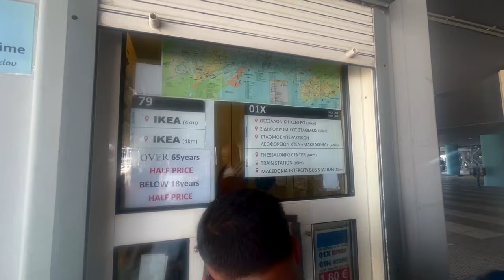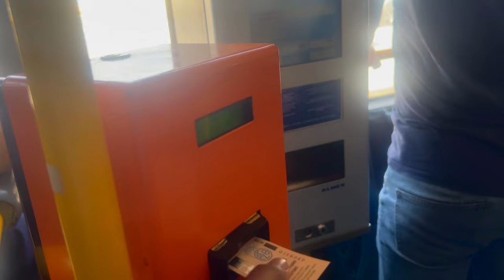අපි මෙදා සැරේ ග්‍රීසියට | Traveling To Greece In this Summer 🇬🇷| ✈️Finland to Greece | 01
In this summer we are planned  to visit world famous two travel spots,
So, our 1st Country is Greece, we spend 5 days in Greece and from this video you can watch our all travel vlogs around Greece.

Greece is a country in southeastern Europe with thousands of islands throughout the Aegean and Ionian seas. Influential in ancient times, it's often called the cradle of Western civilization. Athens, its capital, retains landmarks including the 5th-century B.C. Acropolis citadel with the Parthenon temple. Greece is also known for its beaches, from the black sands of Santorini to the party resorts of Mykonos.

Keep watching our travel video and please share your comments
About Vlog
00:59 Introducing about 1st stop
01:31 Travel intro
02:36 Room Tour
03:42 Explain about area
04:50 How we came
07:15 Greece Transportation
08:30 around our stop
09:31 having Dinner